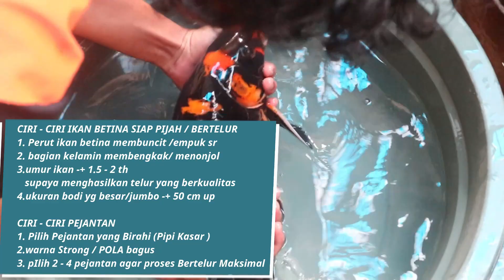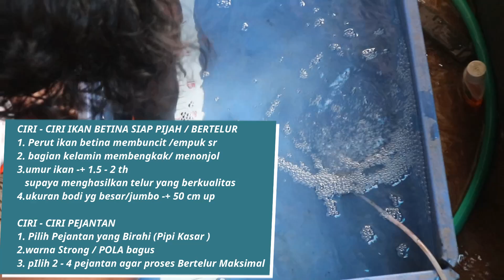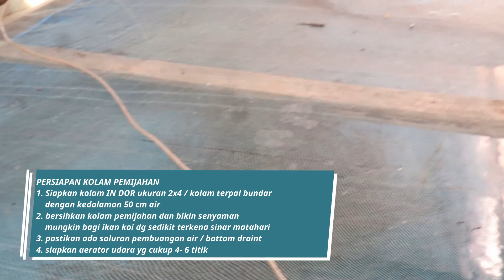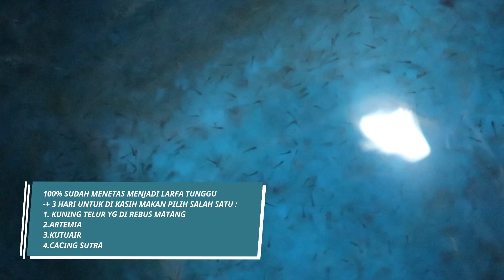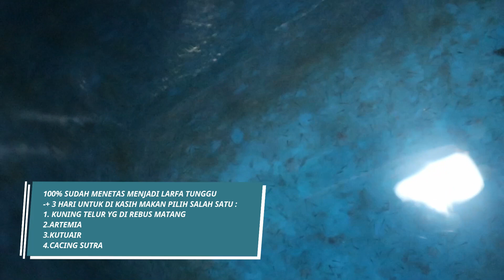Cara memijahkan ikan koi dari Pemilihan indukan sampai telur menetas SUKSES jadi burayak. Step2nya❗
memijahkan ikan koi dari Pemilihan indukan sampai telur menetas jadi burayak.  Step by step